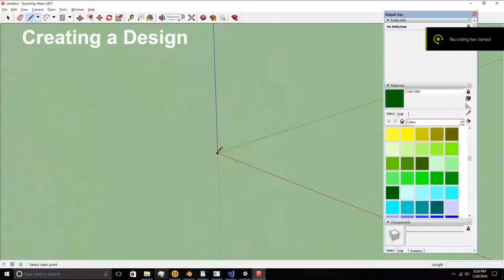Celtic Knot Figured Maple Plate Speed Creation Part 1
In this video, I turn a figured maple segment into a plate on the lathe, carbon copy a design I created onto the center of the plate, and finish it with acrylic paint.  In Part 2, I will finish the project by applying it with several coats of epoxy resin, which will increase its durability and water-proof it.